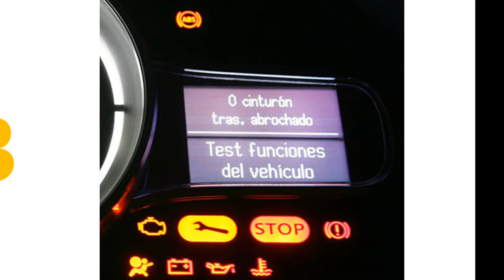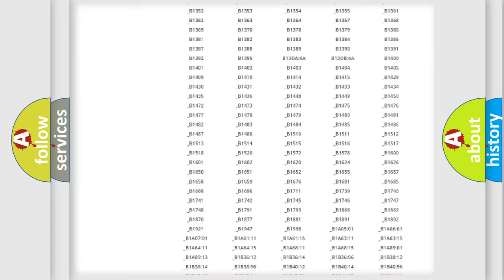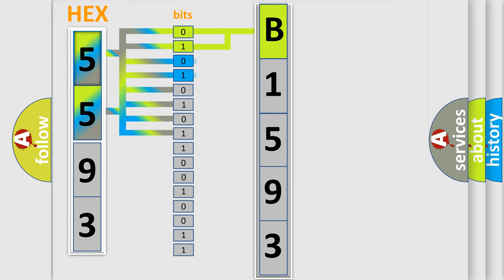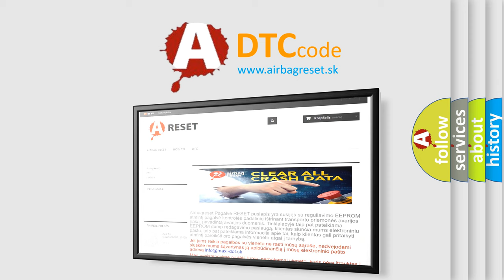DTC Toyota B1593 Short Explanation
Contents:
0:21 Basic DTC analysis according to OBD2 protocol standard.
1:48 Insight into programming
2:58 A diagnostically understandable description of the Diagnostic Trouble Code
3:05 Basic error definition

Make:
Toyota
Code:
B1593
Definition:
Coolant Thermostat Temperature below control range
Description:
ECT at engine start,49.96° CECT,&gt;-10.4° CECT,Not defectiveIAT Not defectiveVSS Not defective